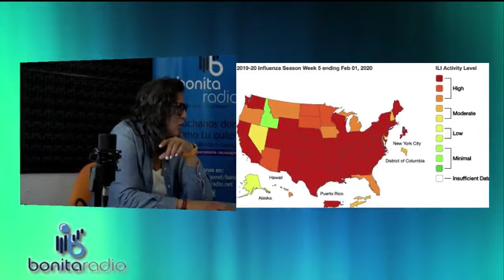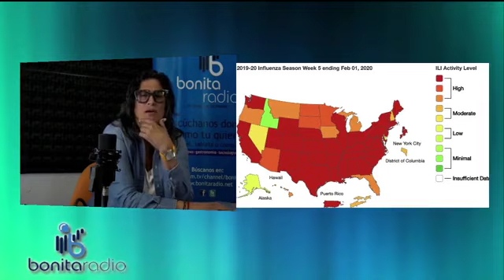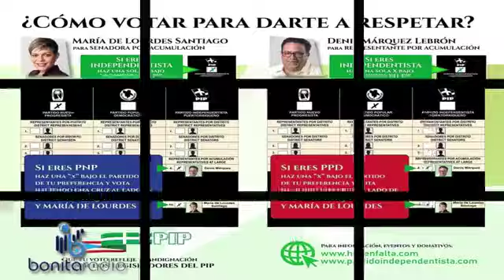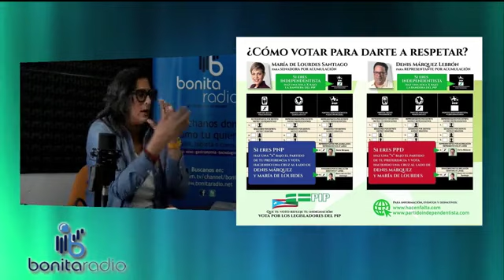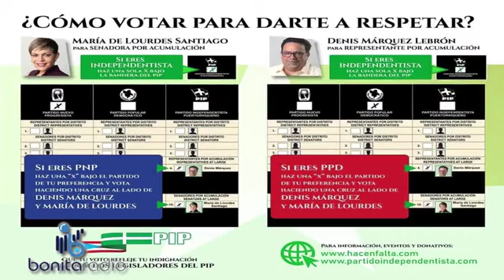QPEN Zona roja de Influenza y Secretario de Salud ni se entera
salud influenza secretartio El CDC de Atlanta le da mano y muñeca al Secretario de Salud de Puerto Rico, Rafael Rodriguez Mercado. Victoria Ciudadana tiene cuero finito y el PIP no los reconoce.